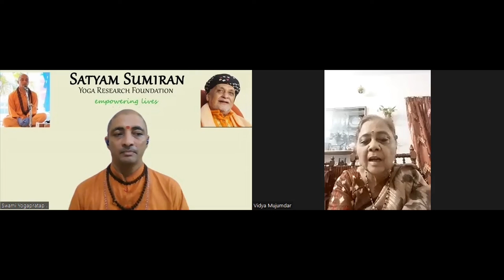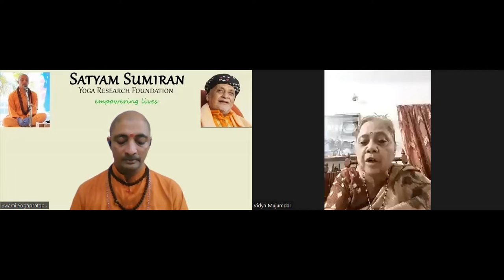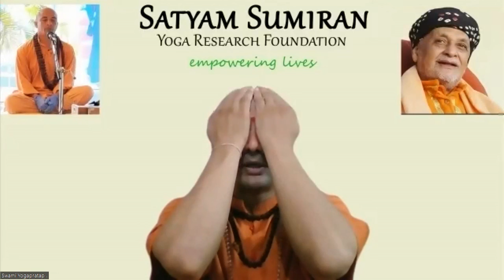Sankalpa Post Ganesh Araadhana